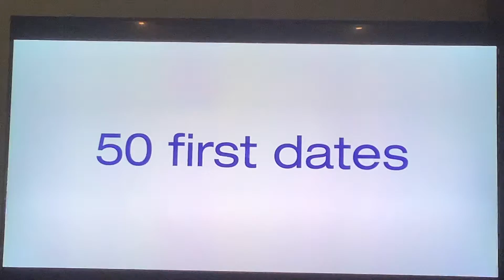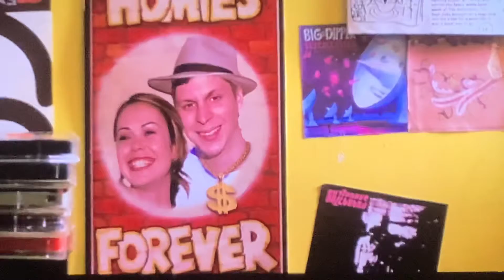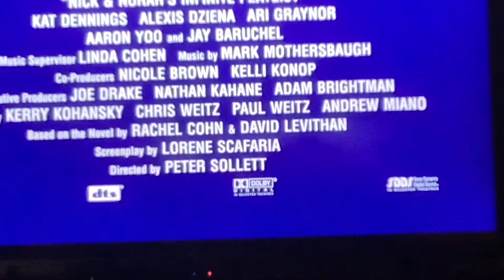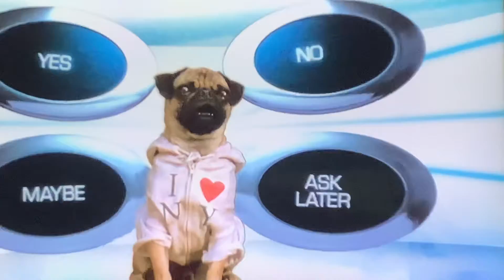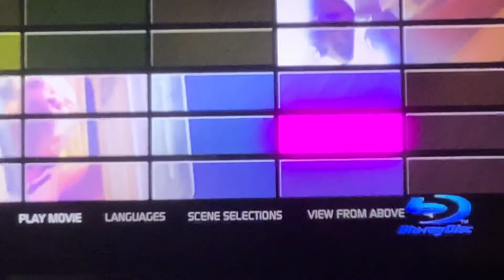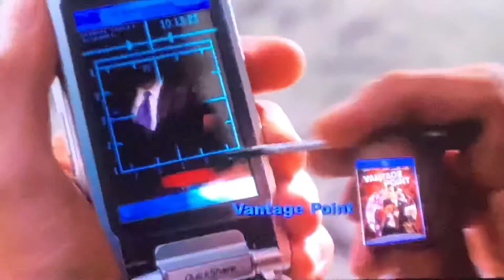Trailers To Hancock 2009 (2016 Reprint) Blu-ray Australia